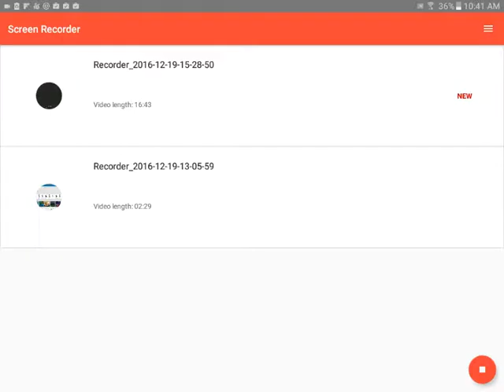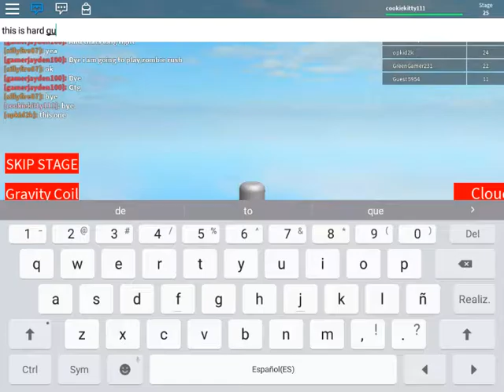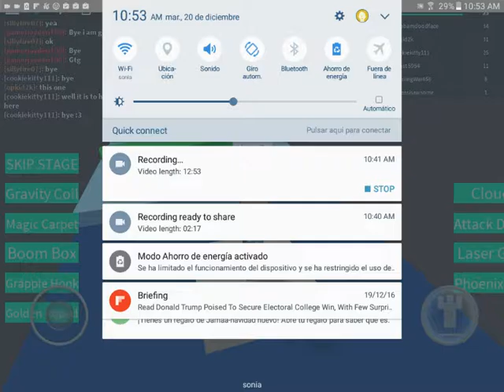Lets play a obby gets stuck not finshed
I got to a point were it was to hard